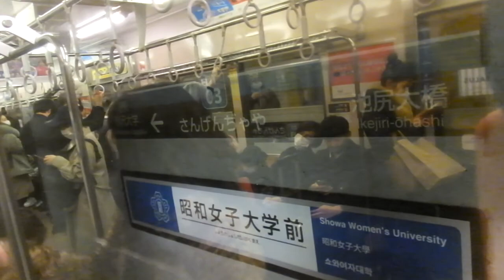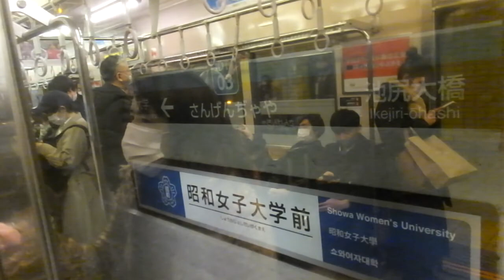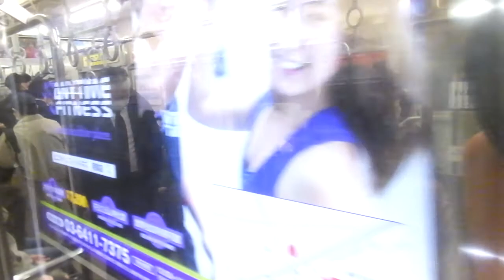東急8500系 側面展望 渋谷→鷺沼（田園都市線準急） 8616編成8751号車